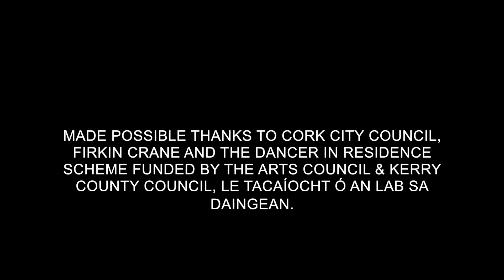The Power of Frau - Maria Svensson & Cathy Walsh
A participatory performance ritual with and by dancers & choreographers Maria Svensson & Cathy Walsh.

Tá cumhacht sa lúcháir. We like to think we’re Power Frauen, fierce ones with rainbow coloured hair and chakras perfectly balanced. We dance together to create a world, with imagination and sensation as our tools, opening up to ‘What If?’… Ag treorú is ag leanúint araon.

Tógfaimid é i dteannta libh, coirceog bheach laistigh de mhargadh ime. Cathy and Maria are coming together to build, dance, sing and celebrate imagination together.

‘You can never leave footprints that last if you are always walking on tiptoe.’ – Leymah Gbowee